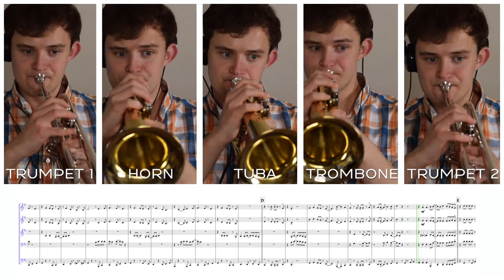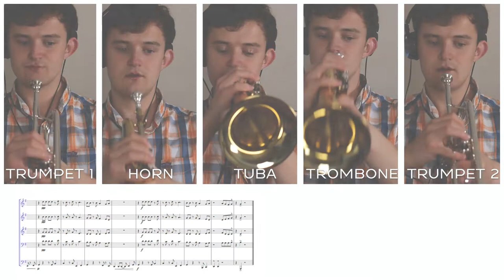Van Morrison - Brown Eyed Girl | for Brass Quintet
Brown Eyed Girl by Van Morrison
arr. Ed Burfield